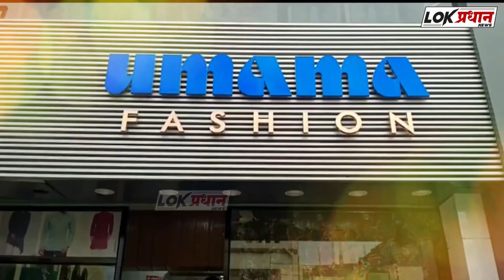आदित्य ठाकरे घेणार भुजबळांच्या मतदारसंघात संवाद मेळावा